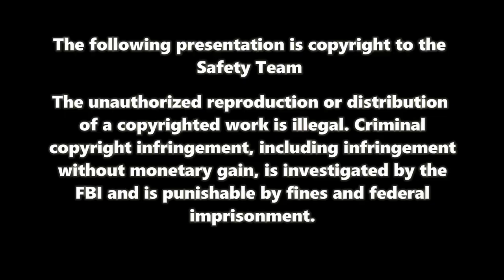Reckless Missouri GMC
On a daily basis car drivers across this country challenge trucks that need to change lanes to obey the move over law. As soon as the trucker turns on the turn signal they speed up so as not to allow the needed lane change to protect life by placing their own on the line. This is sheer madness and stupidity. This Missouri GMC driver can clearly be seen speeding up to prevent the trucker from changing lanes until he goes by first which by then it would be too late to need to change lanes. This is nothing less than pure selfishness and stupidity. Most people do not realize that we have cameras that can pull a license plate from the video from special cameras. Yes we will post your plate number and no it does not violate your right to privacy since it is mounted in a position on your car for everyone to see. If you drive recklessly like this driver did everyone has a right to know who you are.